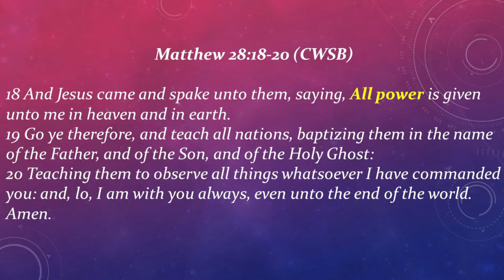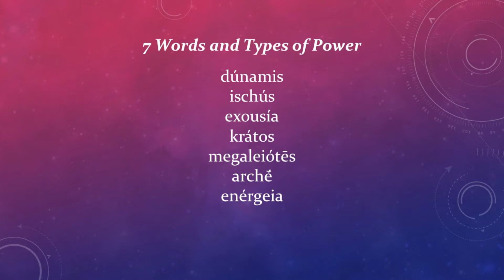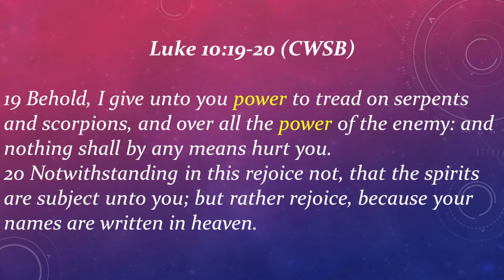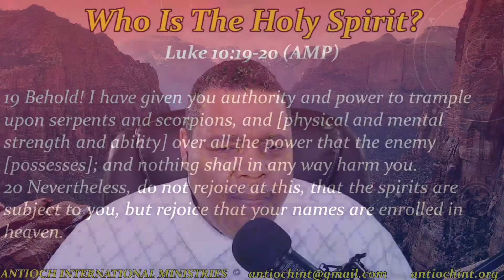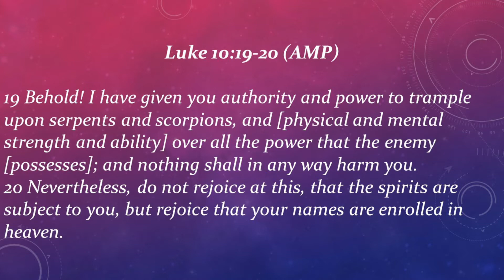Who Is The Holy Spirit #15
Apostle teaches how Christians have complete power and authority over all of the power of the devil.
This channel is an outreach of Antioch International Ministries, in Ypsilanti, Michigan.  We are sharing teaching videos on various subjects.  Our foundation for ALL of our teaching is The Word of God.  We will be teaching on marriage, divorce, finances, abuse, rejection, anger, bitterness, prosperity, poverty, healing, deliverance, salvation, and the Holy Spirit.  We will also be teaching on Deliverance from demonic spirits, the power of God in our lives, Christians and alcohol, music in the church, substance abuse, addictions, racism in the church, homosexuality and the church, as well as other issues that we all face in our lives.

Apostle Reginald Baldwin